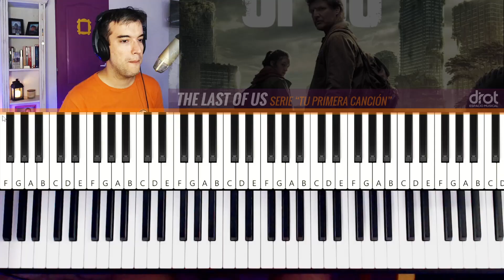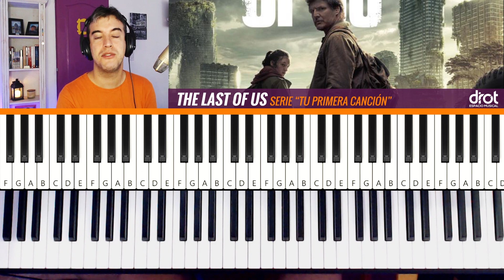Como tocar THE LAST OF US de Gustavo Santaolalla ✅Explicado paso a paso FACIL/EASY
🎼 Partitura en PDF y archivo MIDI: Exclusivo solo para miembros

0:00 Como suena la canción y bienvenida
2:34 Tutorial Paso a Paso

🚀🚀 YA podemos aprender PIANO juntos 💥💥
Curso Online "HOY EMPIEZO PIANO"

HOY EMPIEZO PIANO es un curso para empezar a tocar el piano desde cero, de forma progresiva vas aprender contenidos teóricos y prácticos. Lectura músical, cifrado, acordes, matices, articulaciones, vas a aprender como entender una partitura moderna y hacer tu propio arreglo de las canciones que te gusten.

🚀🚀  C L A S E S  D E  P I A N O 💥💥
Si querés perfeccionar los tutoriales o aprender mas herramientas para tocar el piano. Clases personalizadas e individuales, en linea, estés donde estés.